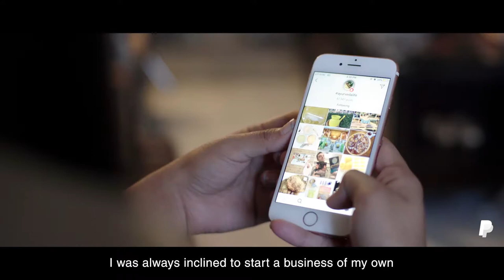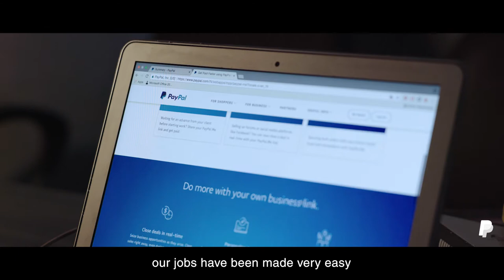PayPal | The Businesswomen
When the well-known American company, PayPal, operating a worldwide online payment system initiated a digital campaign called “Merchant Stories”, the foxes hopped in to help produce 9 films! The campaign covered the story of small scale entrepreneurs and how PayPal helped them take a global leap. We shot pan-India (Mumbai, Jaipur, Delhi, Gurugram) and executed this series, which received over 6.9 million views on Facebook and YouTube combined!

Creative Agency: Edelman India
Script: Pixel Fox Studios and Edelman India
Production House: Pixel Fox Studios